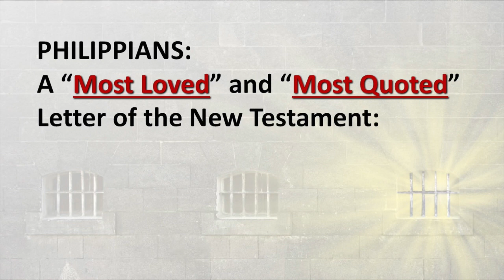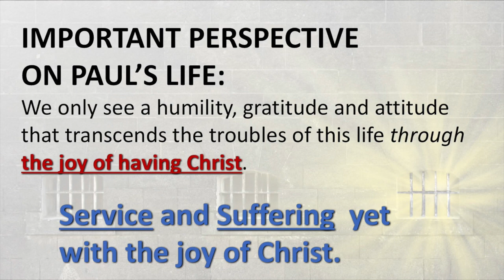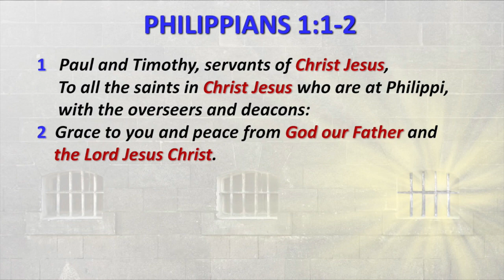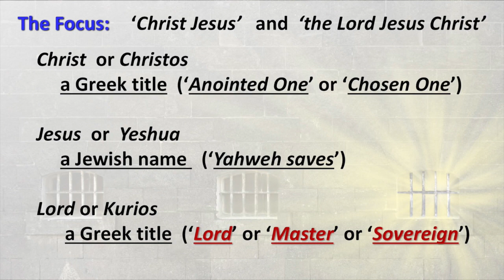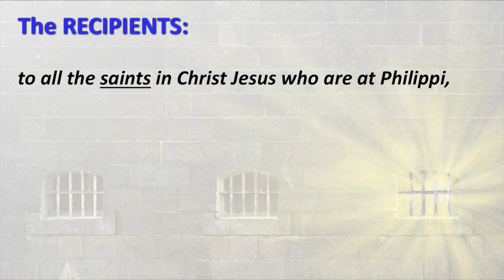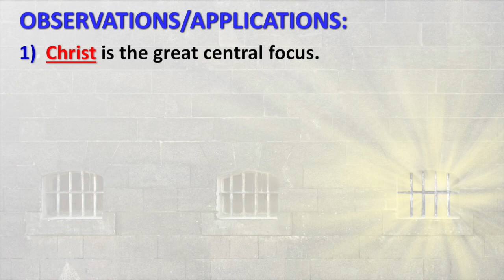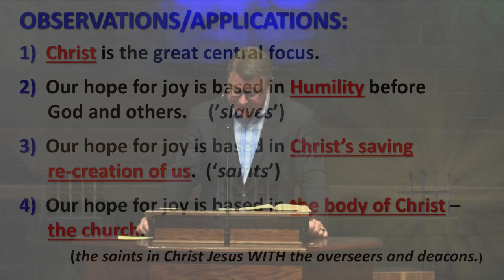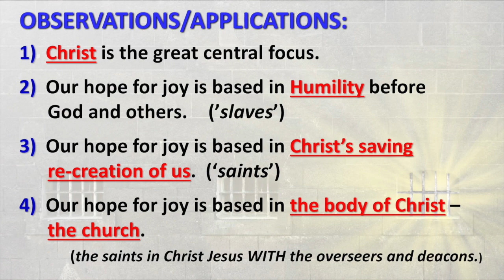Philippians - Discovering Christ's Joy Amidst Life's Trouble